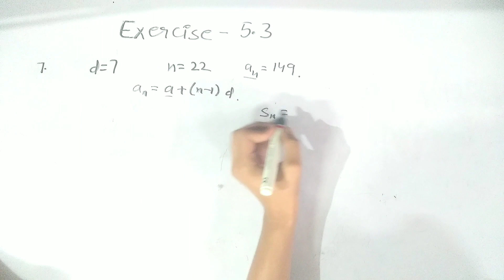Class 10 Chapter 5 Arithmetic Progression Exercise 5.3 Q7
ncert solution of class 10 maths chapter 5 exercise 5.3,
chapter 5 class 10 maths exercise 5.3,
10th class math chapter 5 exercise 5.3,
maths chapter 5 class 10 exercise 5.3,
10th maths 5th chapter exercise 5.3